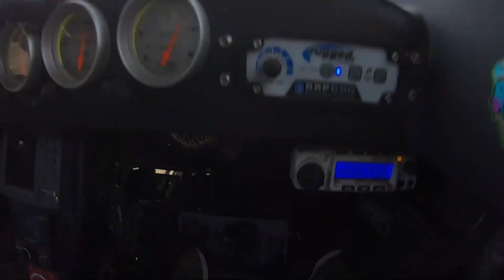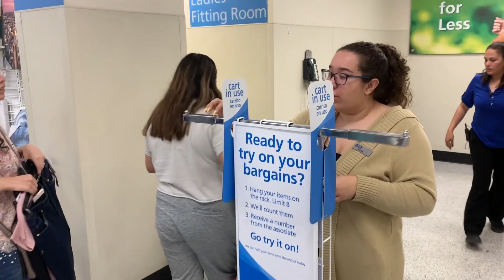Clothes Challenges So Funny! Must See!!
We are doing Clothes Challenges. random selects clothes and try them on!

My name is Ruslan Yankilevich and I am 11 Years old and live in Southern California!

I am Professional RZR racer and Stuntman. I am Fearless kid and I love to try new stuff everyday!

Follow my

My sister Sasha

Special Guest: Peyton